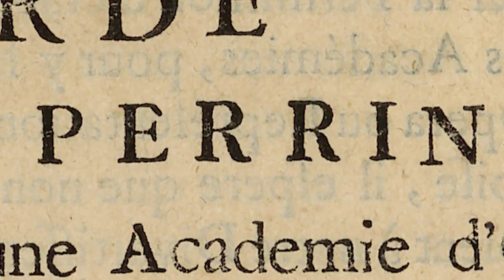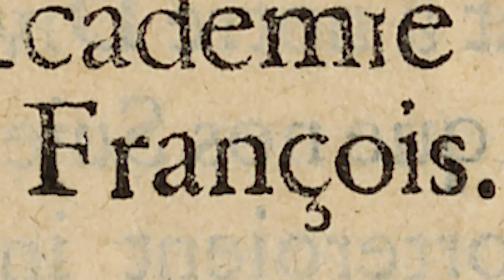Un air d’Italie | L’Opéra de Paris de Louis XIV à la Révolution - Teaser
Issu du ballet de cour, qui était en vogue à l’époque des Valois, et de l’opéra italien, que le cardinal Mazarin avait introduit en France, l’opéra français vit le jour au début du règne de Louis XIV, avec la création, en 1669, de la première « Académie d’opéra ».
Cette institution inédite, appelée à jouer un rôle central dans la vie musicale française, devait participer du rayonnement culturel de la France. Pour célébrer le 350e anniversaire de la première scène lyrique française, la Bibliothèque nationale de France et l’Opéra national de Paris s’attachent à retracer l’activité de l’Académie royale de Musique, depuis l’époque du Roi‑Soleil jusqu’à la fin de l’Ancien Régime.
Autour d’une centaine de pièces, issues de la BnF, des musées de France et des Archives nationales (partitions manuscrites, maquettes de décors et de costumes, projets de salles, règlements administratifs, etc.), le spectateur est invité à assister à la naissance d’un « goût français » qui dut s’affirmer dans la relation équivoque entre une ambition nationale et l’aspiration à un modèle transalpin.

Du 28 mai au 01 septembre 2019 au Palais Garnier